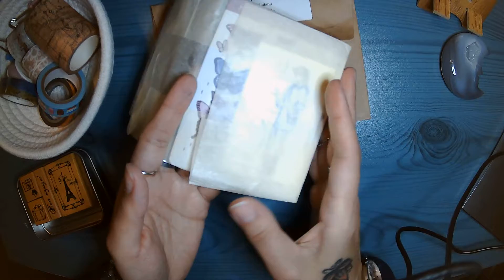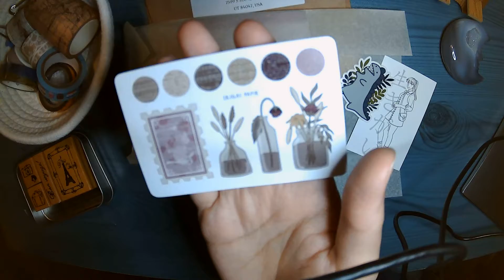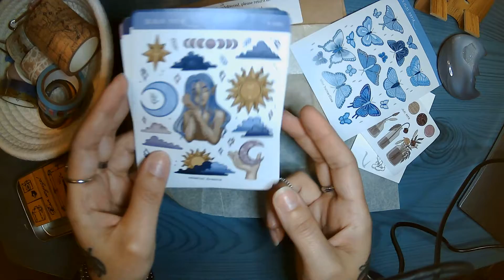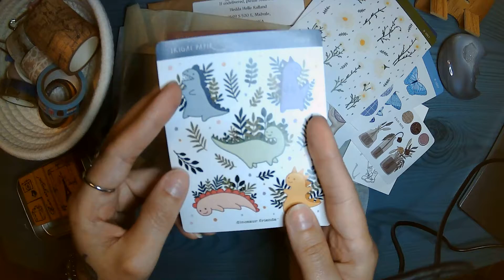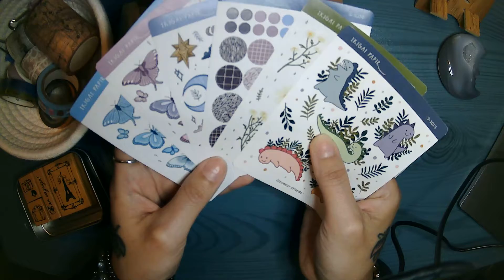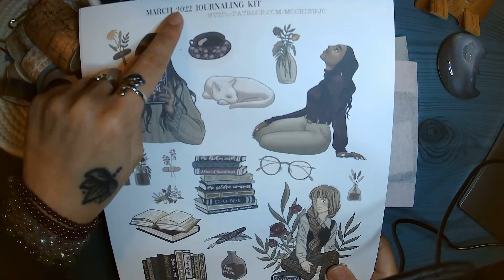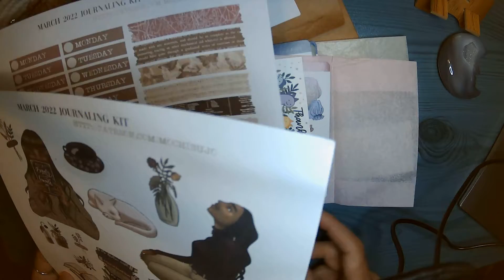Mochibujo Sticker Review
I ordered stickers from one of my favorite YouTubers, Hedda from Mochibujo. Hedda is in Norway and she has her own website, ikigaipapir.com she is also on IG. She makes beautiful art and adorable sticker sheets. She creates new things all the time and her stickers are very affordable. She ships fast. She is amazing at bullet journaling and penpaling.